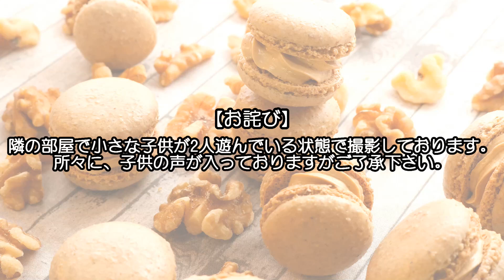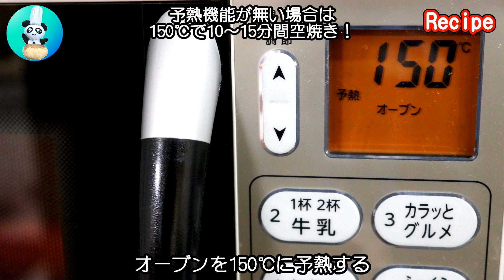アーモンドプードル不使用！くるみマカロンの作り方｜パンダワンタン【ASMR】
アーモンドプードル不要！もちろん、アーモンドパウダーなし！くるみマカロンの作り方動画です。人気の冷蔵庫乾燥で、乾燥しにくい時期でも作りやすいマカロンレシピです。簡単なフレンチメレンゲで初心者にもオススメな作り方です。
中にはイタリアンメレンゲで作る本格バタークリームに黒糖を加えたコクのあるクリームを挟んでいます。マカロンの美味しい食べ方や保存方法も収録しておりますので是非ご覧下さい。

◆ 材料
‹直径3cmのマカロン8個分（16枚分）›
（ロスが少なければ10～12個できます）
● マカロン
卵白…33g（Mサイズ1個分）
くるみパウダー…40g
粉糖（パウダーシュガー）…50g（必ず粉糖で！）
レモン汁…数滴
グラニュー糖…20g
‹直径3cmのマカロン8個分›
※ メレンゲは泡立て後、半量のみ使用。
● 黒糖イタリアンメレンゲバタークリーム
水…20ml
黒糖…60g

◆ このレシピで使った材料 （Amazonアソシエイトリンクを使用しています。）
【くるみパウダー 100g】TOMIZ/cuoca(富澤商店)
【純粉砂糖4kg】TOMIZ/cuoca(富澤商店)
【純粉砂糖200g】TOMIZ/cuoca(富澤商店)
【微粒子グラニュー糖 1kg】TOMIZ/cuoca(富澤商店)

◆ 作り方
● 準備
1. マカロン生地用に丸型の口金で絞り袋を作る
2. クリーム用に星型の口金で絞り袋を作る
3. 天板にクッキングシートを敷く
4. クッキングシートと同じサイズの紙を用意する
5. 直径3cmの円を描く
6. ペットボトルの蓋が直径3cmなので便利
● マカロン作り
1. 粉類をふるう間、卵白33gを冷凍庫に入れておく
2. くるみパウダー40gを袋に入れる
3. くるみパウダーは粒子が細かいものを使用（パウダーの粒が大きい場合は、フードプロセッサー！）
4. 粉糖50gを加える（コーンスターチ入りの粉糖はNG！）
5. よく振り混ぜる
6. 2回ふるっておく
7. 冷凍庫に入れていた卵白33gはこんな感じ
8. 卵白33gのコシを切る
9. レモン汁を数滴加える
10. 卵白33gをある程度泡立てる（ハンドミキサー：高速 / 1分程度）
11. グラニュー糖20gを4回に分けて加え泡立てる（ハンドミキサー：高速 / 30秒程度×4セット）
12. ゴムベラで壁面の卵白を混ぜ入れる
13. 再び高速で泡立てる（ハンドミキサー：高速 / 1分程度）
14. 低速で混ぜ泡を均一化する（ハンドミキサー：低速 / 2分程度）
15. フレンチメレンゲの硬さはこれぐらい
16. 先程の粉類の約‪1/3‬量を加える‬‬‬‬‬‬‬‬‬‬‬‬‬‬‬‬‬‬‬‬‬‬‬‬‬‬‬‬‬‬‬‬‬‬‬‬‬‬
17. 底からすくう様に優しく混ぜる
18. 再び、先程の粉類の約‪1/3‬量を加える‬‬‬‬‬‬‬‬‬‬‬‬‬‬‬‬‬‬‬‬‬‬‬‬‬‬‬‬‬‬‬‬‬‬‬‬‬‬‬‬‬
19. 再び、底からすくうように優しく混ぜる
20. またまた、先程の粉類の約‪1/3‬量を加える‬‬‬‬‬‬‬‬‬‬‬‬‬‬‬‬‬‬‬‬‬‬‬‬‬‬‬‬‬‬‬‬‬‬‬‬‬‬‬‬‬‬‬‬‬‬‬‬‬‬‬‬‬‬‬‬‬‬‬‬‬‬‬‬‬‬‬‬‬‬‬‬‬‬‬‬‬‬‬‬‬‬‬‬‬‬‬‬‬‬‬‬‬‬‬‬‬‬‬‬‬‬
21. またまた、底からすくうように優しく混ぜる
22. マカロナージュ前はリボン状に落ちない
23. 生地をボウルに押し当てマカロナージュする（※ ノーカット）
24. マカロナージュ後は艶が出てリボン状に落ちる
25. 生地を絞り袋に入れる
26. クッキングシートの上に円状に絞り出す
27. トントンしてマカロンの表面を平らにする
28. 絞り跡や気泡を爪楊枝で潰す
29. 余った生地は口金側をラップ＆輪ゴムで固定
30. 絞り袋は、空気が入らないようにして口を縛る
31. 涼しい場所に置いておいて、後で焼いて下さい
32. 紙を抜き取る
33. 冷蔵庫に45分程入れ乾燥させる
34. 冷蔵庫乾燥中は、冷蔵庫を開けないで（乾燥不足の原因になる！）
35. 半分（22分30秒）経過時点で手前・奥の向きを逆にする（このタイミング以外は冷蔵庫を開けない！）
36. オーブンを150℃に予熱する（予熱機能が無い場合は150℃で10～15分間空焼き！）
37. マカロンは多少手に付く状態でもOK（冷蔵庫乾燥の場合は触るチェック不要！）
38. 冷蔵庫から出して直ぐに焼く（天板は冷たいままでOK）
39. 150℃に予熱したオーブンで13分間焼く（上下段ある場合は熱源から遠い方の段で！ / 2段焼きはNG！）
40. 直ぐにひっくり返してシートを剥がす（焼き立てでも綺麗に剥がれる！）
41. ひっくり返したまま粗熱を取る
42. ピエもできている
43. 裏面はこんな感じ
● 黒糖イタリアンメレンゲバタークリーム作り
1. 無塩バター60gを室温に戻しておく
2. 卵白33gのコシを切る
3. 卵白33gをある程度泡立てる（ハンドミキサー：高速 / 1分程度）
4. 鍋に水20mlを入れる
5. 黒糖60gを加える
6. 中火にかけて120℃まで温める（時々、軽く揺すって混ぜる）
7. シロップを少しずつ注ぎ入れながら先程の卵白を泡立てる（※ノーカット / ハンドミキサー：高速 / 30秒程度）
8. 引き続きハンドミキサーの高速で泡立てる（ハンドミキサー：高速 / 30秒程度）
9. ゴムベラで壁面の卵白を混ぜ入れる
10. 再び高速で泡立てる（ハンドミキサー：高速 / 2分程度）
11. メレンゲを2等分にする
12. メレンゲは半量のみ使用する
13. 半量のメレンゲに室温に戻した無塩バター60gを加え混ぜる（ハンドミキサー：中速 / 30秒程度）
14. ゴムベラで壁面のメレンゲ＋バターを混ぜ入れる
15. 滑らかになるまでしっかり泡立てる（ハンドミキサー：高速 / 1分程度）
16. 絞り袋に入れる
17. 残りの半量メレンゲでメレンゲクッキー♪（焼き：100℃で2時間 / 詳細は別動画を見てね！）
● 組み立て
1. マカロン8枚にクリームを絞る
2. 残りの8枚で挟めば完成
3. 断面はこんな感じ
● 美味しい食べ方
1. トレー等に入れ、ラップをする
2. 冷蔵庫で30分程冷やしてクリームを固める
3. 固まったら1個ずつラップで包む
4. タッパーや袋で密閉する
5. 冷蔵庫で一晩～2日間寝かせる（クリームの水分がマカロンに移行！ / 軟らかいマカロンに戻る！）
6. 食べる時は室温に戻すと、より美味しい
7. 手作りなので冷蔵3日以内で食べて下さい（食べきれない場合は、この状態で冷凍保存可！）

※ 「レシピ作ったよ」という方、クックパッドに“つくれぽ”を送って頂けますと嬉しいです♪♪